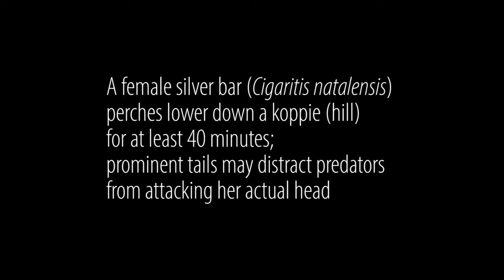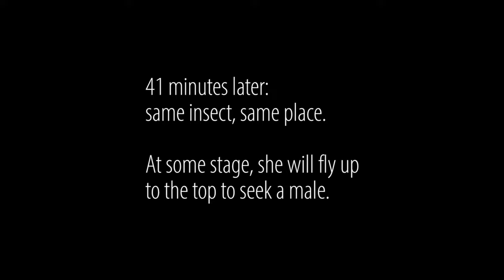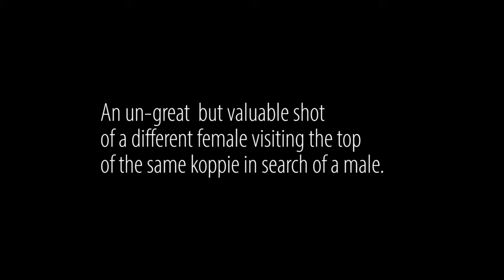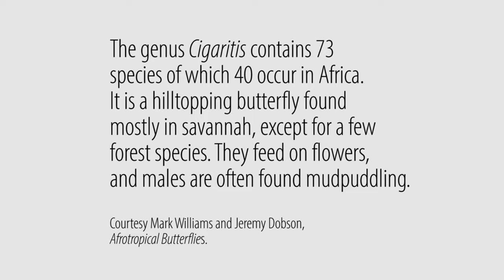DECEPTIVE FEMALE BUTTERFLY LOOKS FOR MALE AND LOOKS DANGEROUS: THE SILVER BAR, CIGARITIS NATALENSIS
The incredibly beautiful silver bar, Cigaritis natalensis, has bars on the wings that lead your eye down to a false head. Predators such as birds will attack this and the insect will escape intact. A crucial extra chance for survival like the lives of a cat. Perhaps the false head also creates that critical moment of uncertainty or even fear that will allow for escape from attack.

This female perches for a long time half-way up the hill. At some stage, she will fly up to the top to search for an appropriate male where the males "play" about and compete for prime spots.

Take a look! Lovely GH4 4K detail!